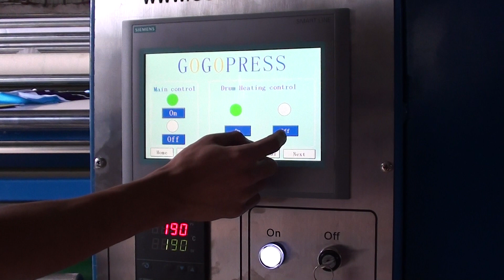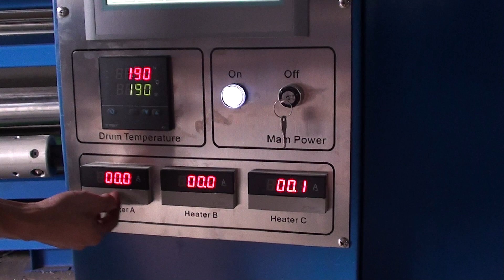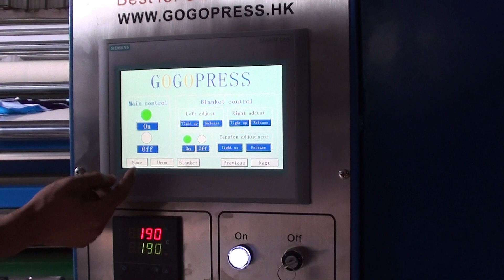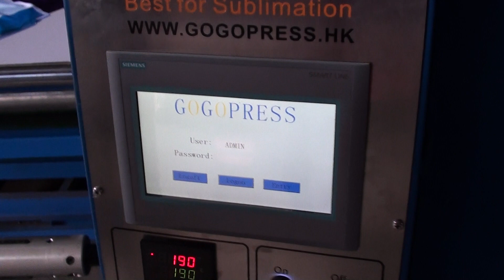Gogopress Rotary sublimation heat press 500GP Series operate system 201207 Version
Gogopress sublimation rotary heat press 500GP or 600GP can take all kind of fabric products for sublimation heat transfer printing, NO training need and easy operate, our Drum Quality is Top of sublimation industrial, we testing all Drum at 650 degree over two days, that can guarantee the Drum can working long time period, please or contact us for more information please